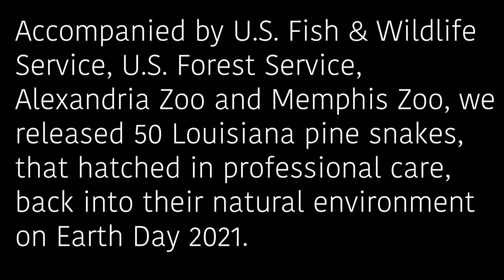The Fort Worth Zoo releases 23 rare snakes back into the wild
On Earth Day, 50 Louisiana pine snakes were released in to the Kisatchie National Forest – 23 of those released hatched at the Zoo. The Louisiana pine snake is one of the rarest snakes in North America, and the Fort Worth Zoo is one of only four breeding centers for this species. This was the fifth release the Zoo has participated in, and the 63rd pine snake released in Zoo history. It was an exciting moment for the Zoo and partners U.S Fish and Wildlife Service, U.S. Forest Service, Alexandria Zoo and Memphis Zoo.